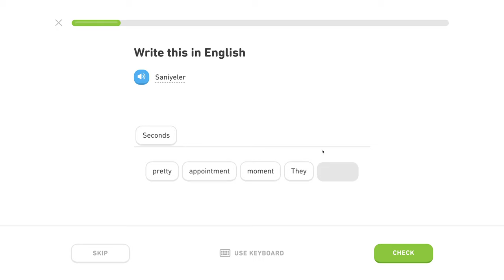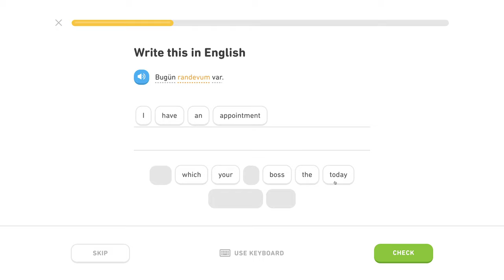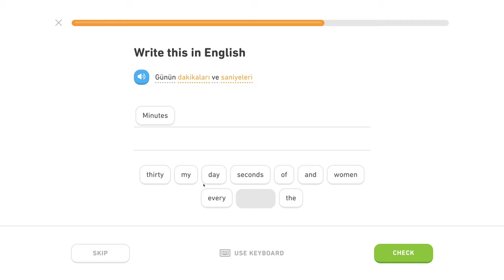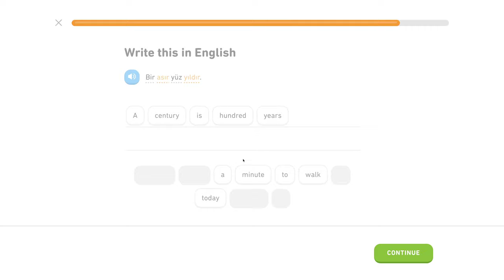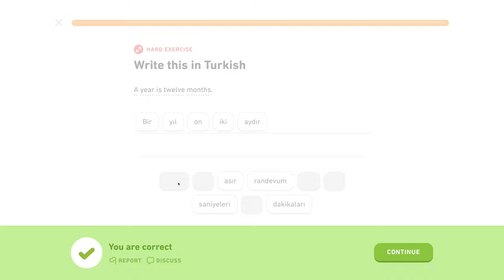🇹🇷 Čas - Level 0/5, lekcia 2/6 - Turecky s Yetim